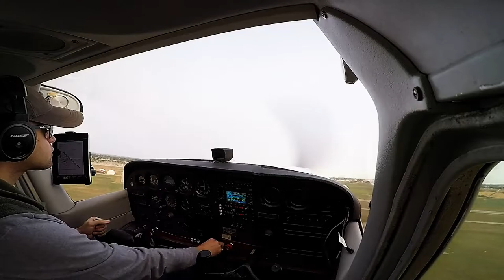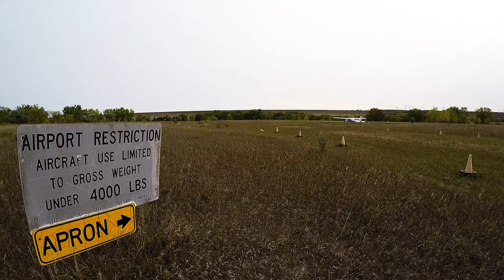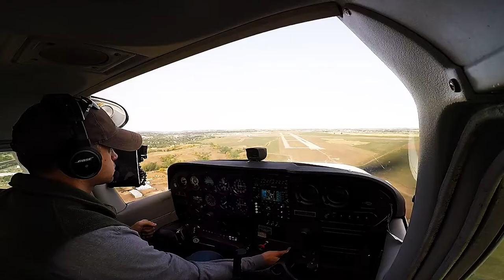Gravel Strip Landing, Cessna 172, Garrison Dam Airport, North Dakota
A short trip to the Garrison Dam Airport, 37N in a Cessna 172.